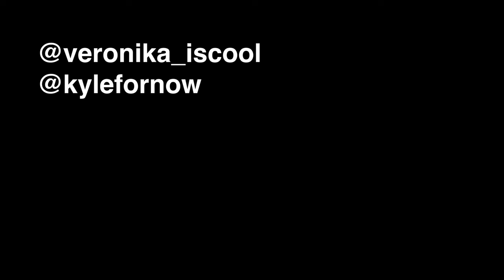007: Edgy But Good! | nevermind. with Veronika Slowikowska and Kyle Chase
it's okay to be a little edgy. veronika and kyle dive into more hot takes and guide you through what's in and what's out.

we're gonna get really good at this, we really promise that.